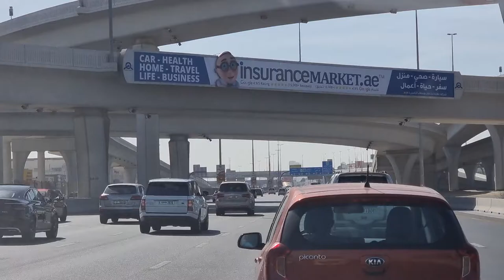2021 12 09 ore 12 04 31 Dubai 3 (viaggio turistico)